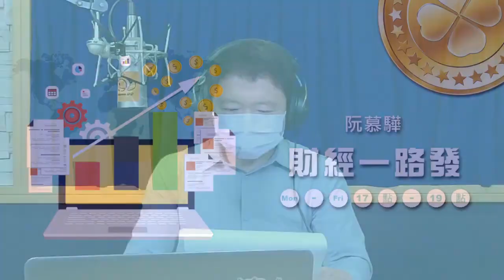20220429-2 News98 阮慕驊 財經一路發 群益投信 吳胤良 「股市高檔震盪 平衡布局穩中求勝」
來賓：群益平衡王基金經理人  吳胤良
主題：「股市高檔震盪 平衡布局穩中求勝」

阮慕驊財經一路發唯一官方LINE帳號: @ruammuhhwa -定期會發送財經總經週報